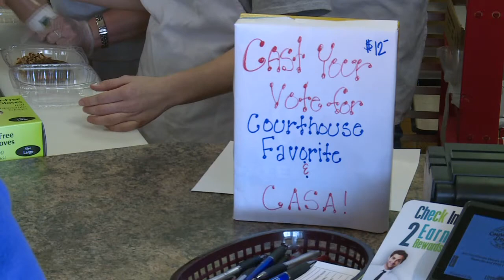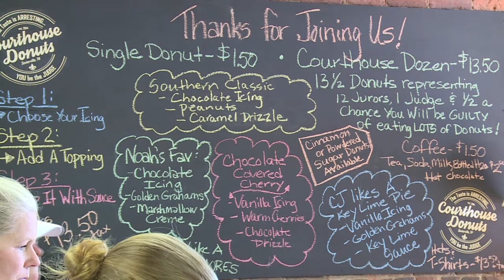6PM COURTHOUSEDONUT TRIAL